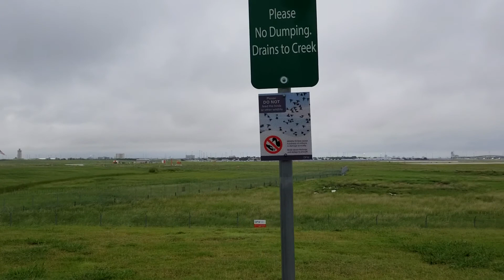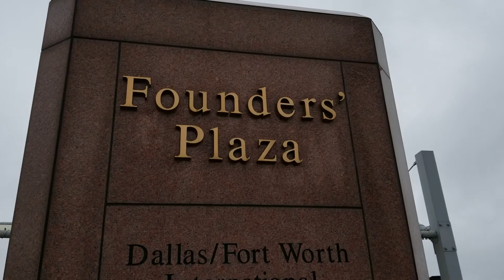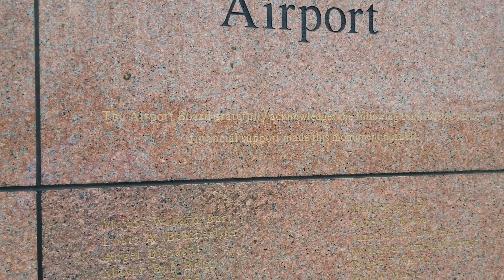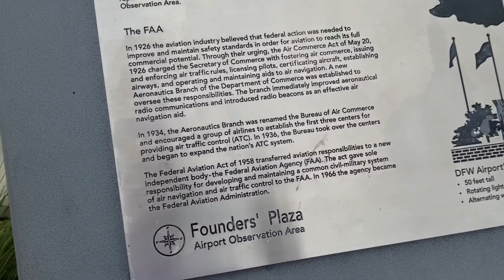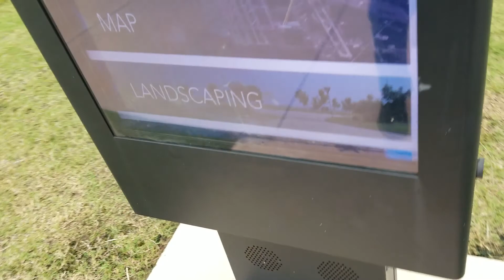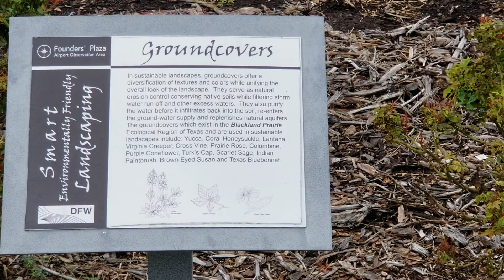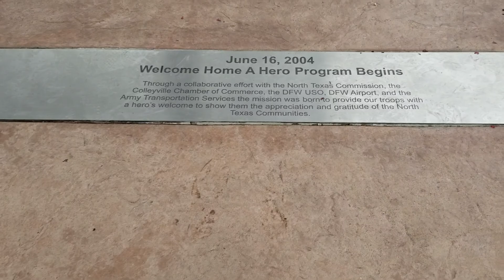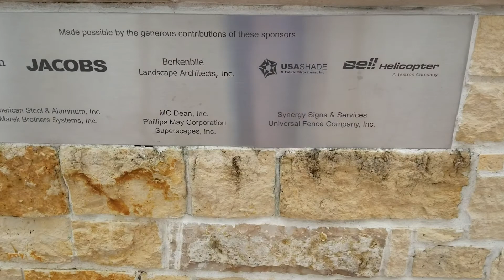Delta flight 191 DFW Memorial at Founder's Plaza